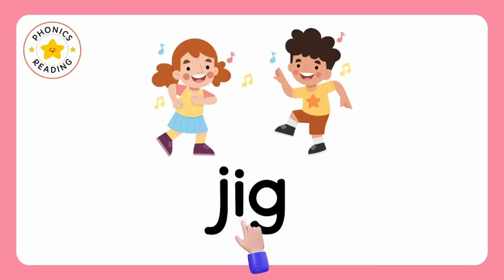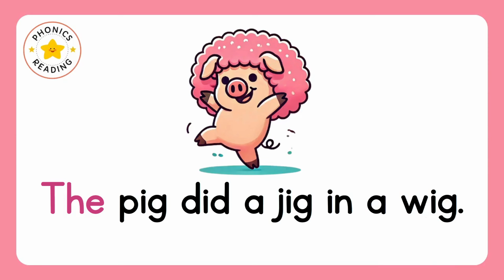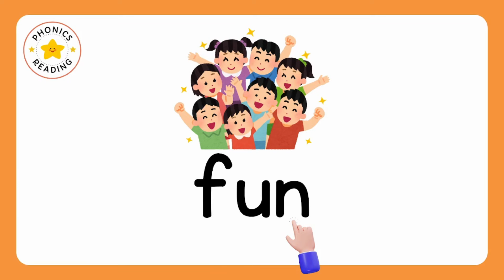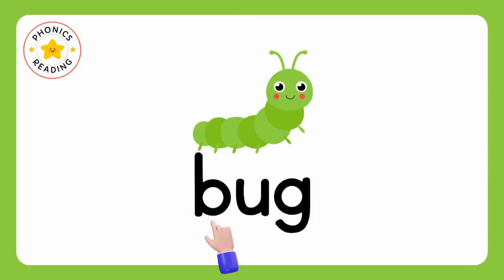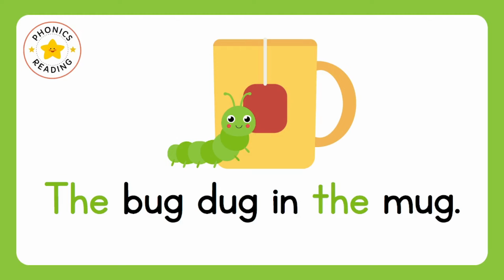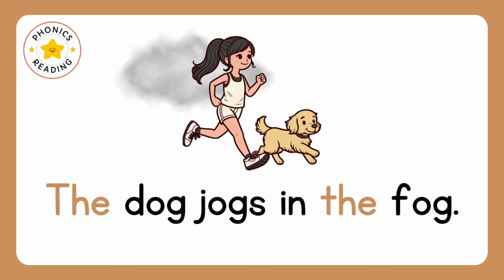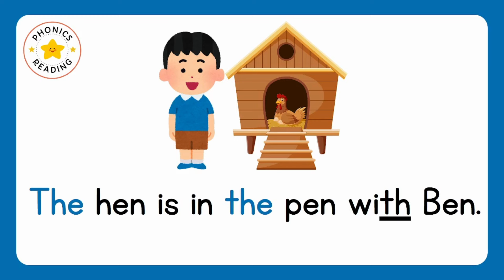Reading Practice with Phonics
📢Join our Online Phonics Class

0:00 Intro
0:33 The pig did a jig in a wig
1:50 The cat sat on a mat
3:10 The bun is fun in the sun
4:30 The bug dug in the mug
6:05 The dog jogs in the fog
7:34 The hen is in the pen with Ben
9:11 The rat sat on a flat mat

❓Have questions, comments, or feedback?

✅Tricky Words /Sight Words